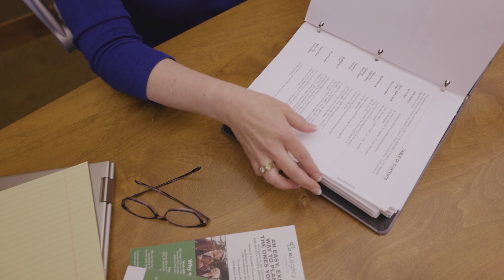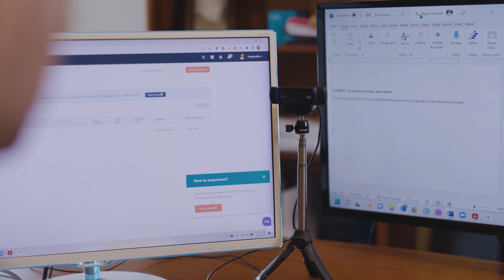ELegacy Brand Ethos